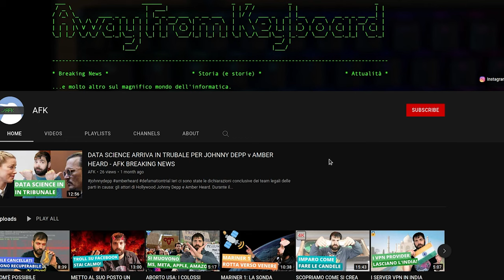ARM vs. QUALCOMM: Battaglia legale sulle licenze di produzione di CPU - AFK BREAKING NEWS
ARM e Qualcomm sono sul piede di guerra, dopo l'acqusizione di Nuvia Inc. da parte di Qualcomm. ARM sostiene che, nonostante la Nuvia aveva le licenze per la produzione di processori basati su ARM, Qualcomm non ne abbia diritto. I due colossi potranno presto scontrarsi in tribunale.

Video BK-22-024